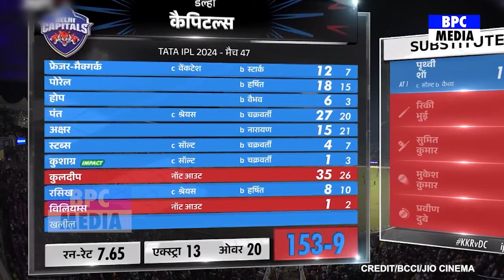DC Vs GT:देखिए मैच के Shahrukh Khan ने Ganguly के साथ किया कुछ ऐसा जिसे देख पूरा देश कर रहा है सलाम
dc vs kkr highlights 2024dc vs kkr highlights 2024dc vs kkr highlights 2024Philip Salt BattingSunil NarineAngkrish RaghuvanshiAndre RussellShreyas Iyer Khaleel AhmedIshant SharmaDavid WarnerAnrich NortjePrithvi Shaw BattingMitchell Marsh BattingIshant SharmaRishabh Pant BattingRasikh Dar SalamMitchell MarshAxar PatelIPL Points Table 2024Points Table